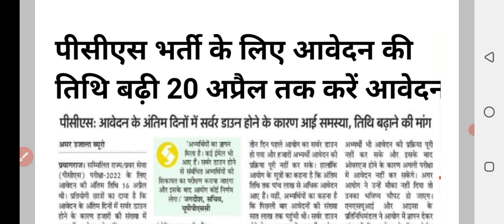uppsc ro aro latest news today/uppsc news today/uppsc news today2022/